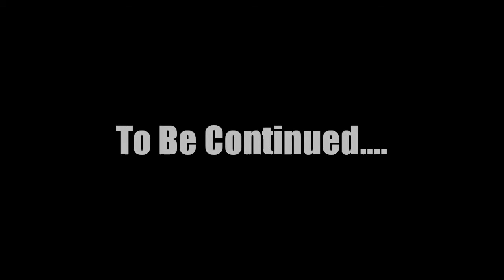Crescent City radio presents H.M.E. radio 5-26-2012 | AHVIANNAH pt.2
Footage from Saturday May 26th 2012's showing of H.M.E. radio starring the beautiful Ahviannah as well as Boss Dillinger. Tune in every saturday from 2pm-5pm central time. To tune in is simple, download the application tune in radio or if easier go once browsing the website(or app) go to local radio(if located in louisiana) & scroll down until you come across crescent city radio & you'll find us. If it is easier for you, you can also tune in by simply going & listen in.